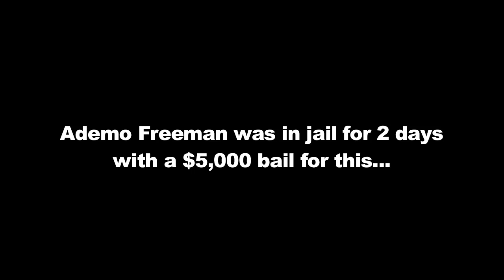Ademo's "Improper Influence" or Edward Burke's Abuse of Power - You Decide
Also, see the meta post - with all the events from arrest to bail